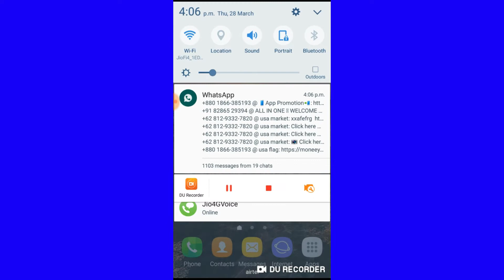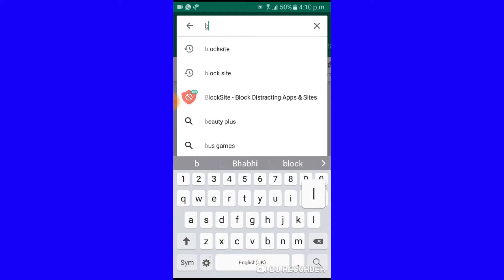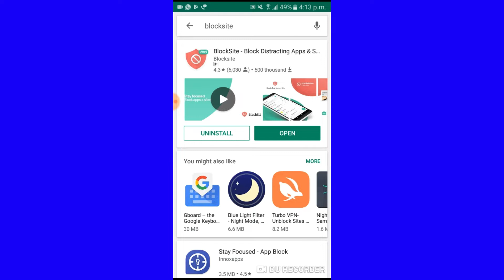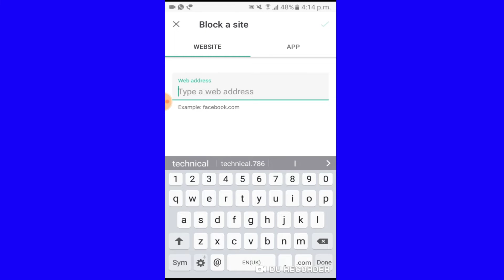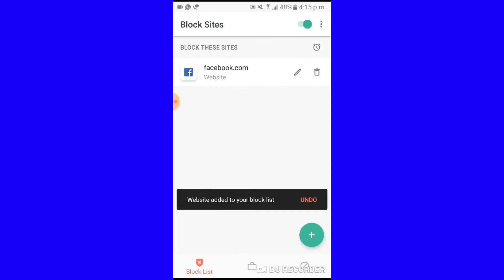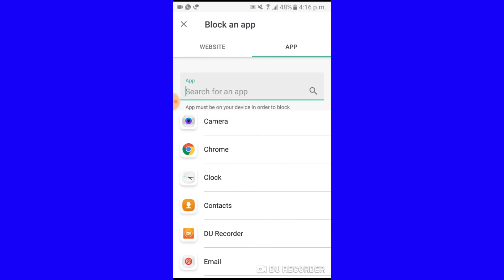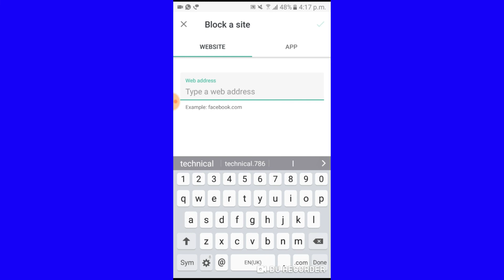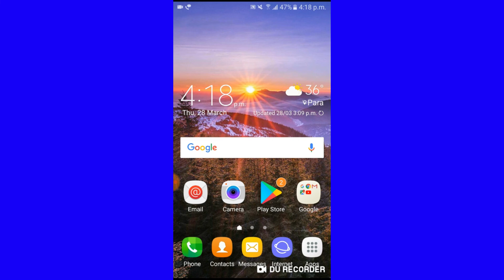मोबाइल में किसी भी website या APPs को कैसे BLOCK करें || TechnicalMajid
HI..

Android मोबाइल पर वेबसाइट कैसे ब्लॉक करें | Kisi Bhi Website Ko Block Kaise Kare

How To Block Website In Android Phone | Kisi Bhi Website Ko Block Kaise Kare
This video describes how to block any website on Android Phone.

Block any website in mobile
how to block porn website and apps in mobile phone